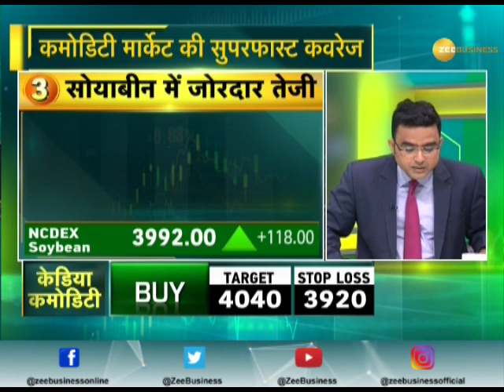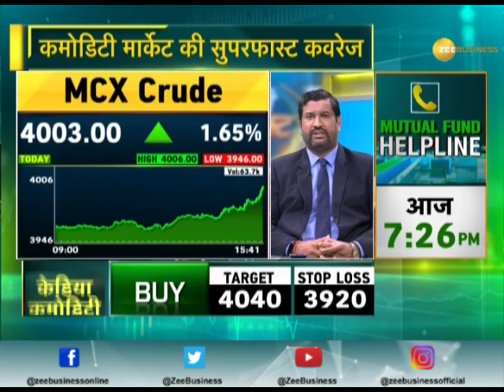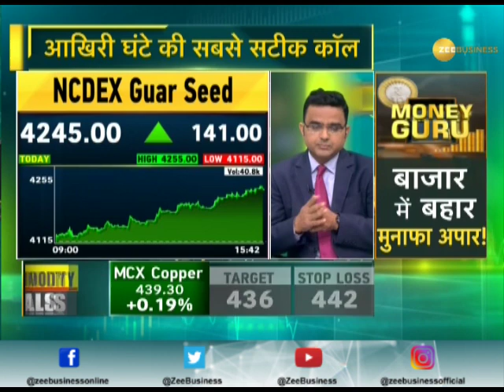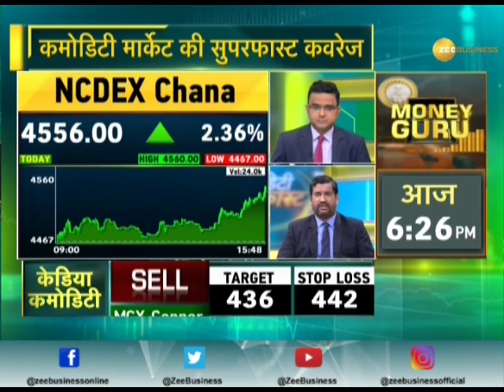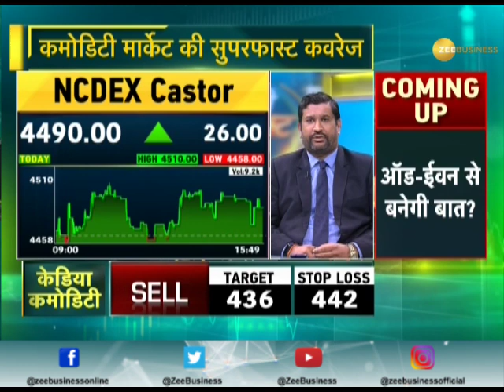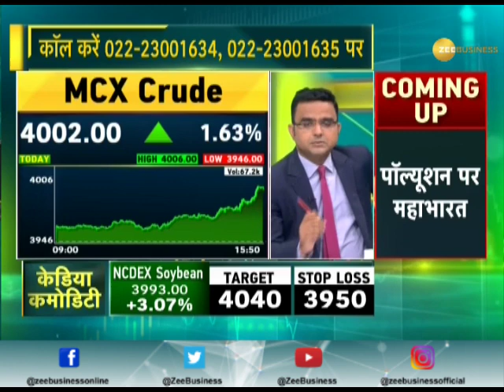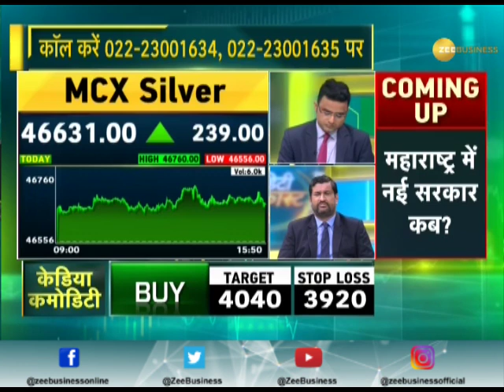Commodity Superfast: Know about action in commodities market, 4th November, 2019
This segment of Zee Business brings to you top big news stories related to the commodity market. Watch this video to know more